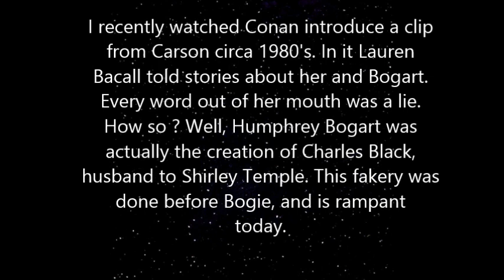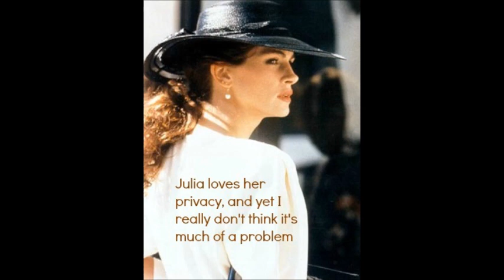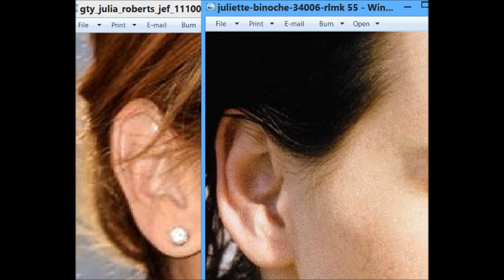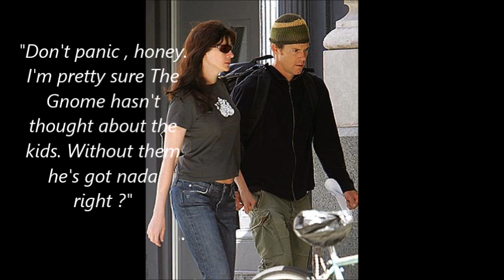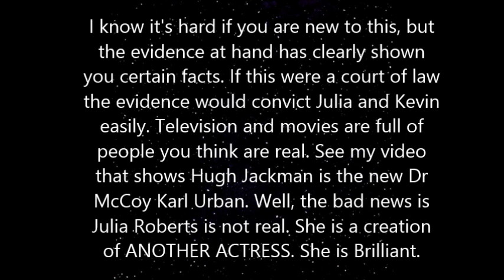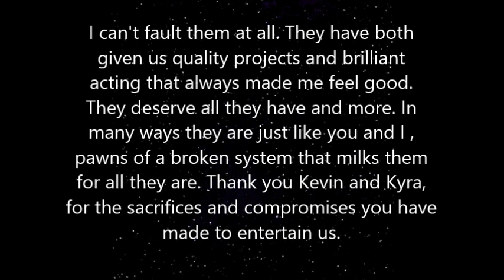Julia Roberts Hoax- She's Not Who You Think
It's all true. Hollywood celebs are going after the big bucks by becoming more than one actor. Who can blame them for wanting even more millions ?